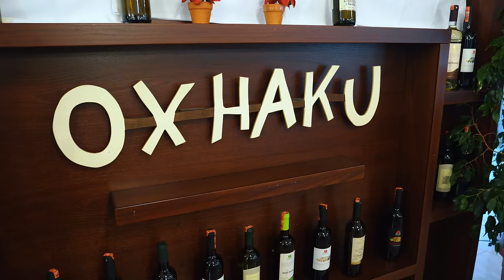Klodian Rama & Aldo Hoxha Dajo-Xhaxha (Official video 4k)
Teksti - Aldo Hoxha
Muzika-Klodian Rama
Orkestrimi -Kristi Geraldo Cunaj
Mix Master-Bledian Beqiri
Video by - Sabiel Shena

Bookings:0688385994